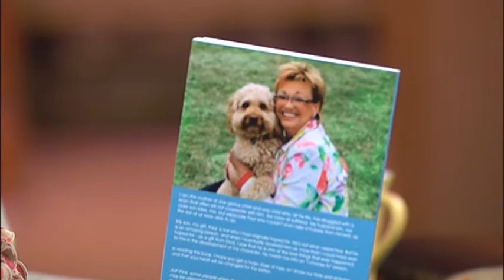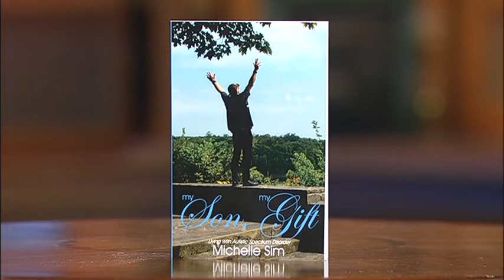My Son, My Gift -- Parenting A Child With Autism -- Michelle Sim - 2/2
Moira Brown speaks with Michelle Sim about raising a son with autism.
Michelle Sim (& Son-Paul Sim who lives with Autistic Spectrum Disorder)
Founder & Pastor -- Northern Praise Ministries